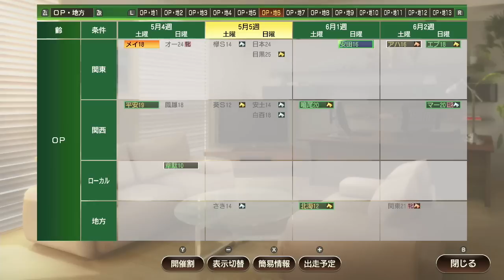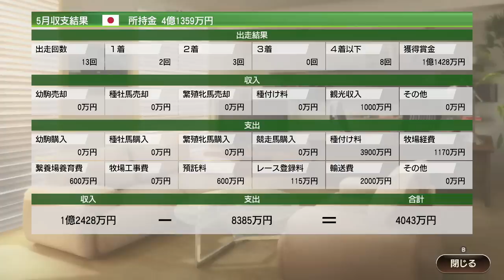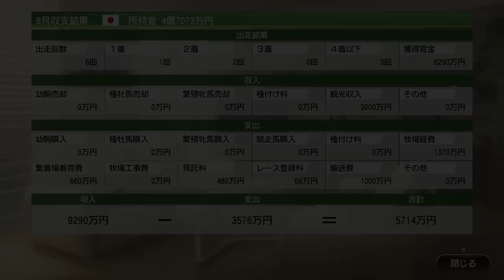【ウイポ】＃23 ライバル対決がアツい！1998年4月1週～！【ウイニングポスト9 Switch版】【Winning Post9】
難易度ULTIMATE！
前回のNo.22はこちら→